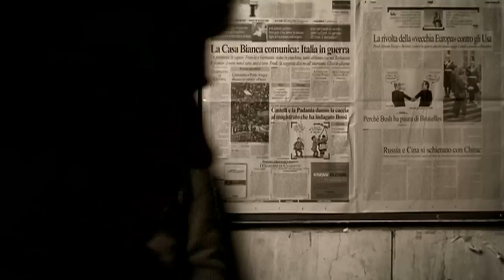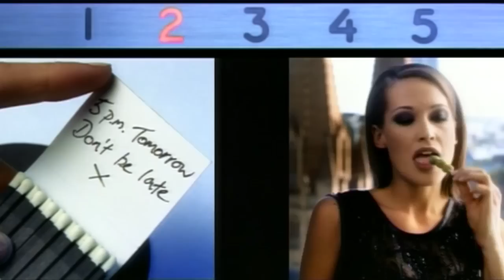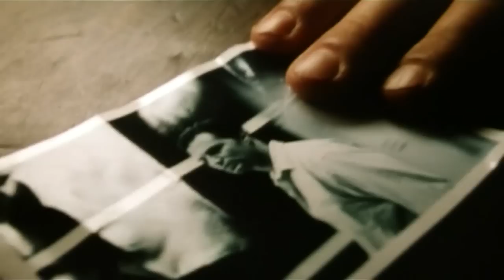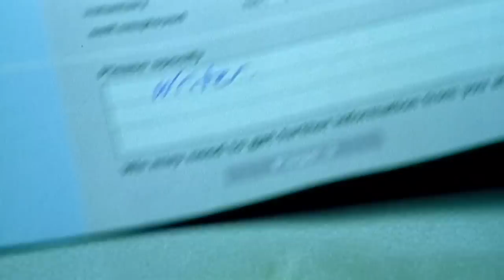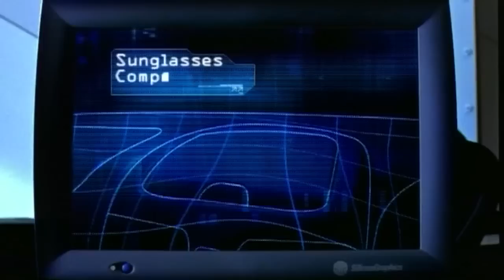Richard Lowenstein Director/Editor Reel 2010